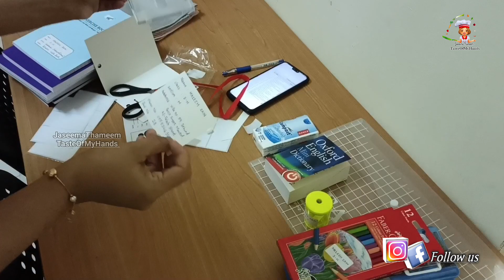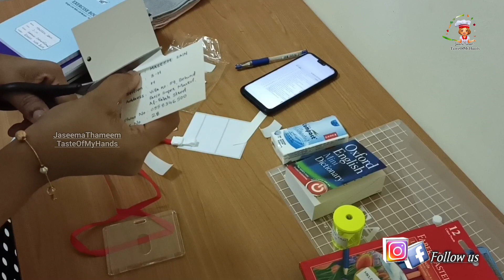2 വർഷത്തിന് ശേഷം, Mazi സ്ക്കൂളിലേക്ക് 🎒📚|@abudhabi|Mazi back to school😍|vlog |JaseemaThameem